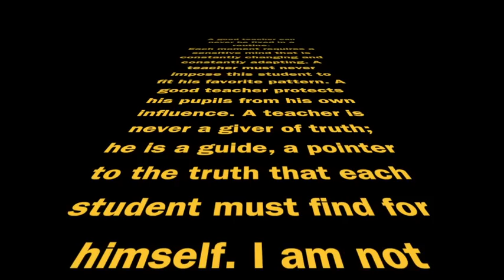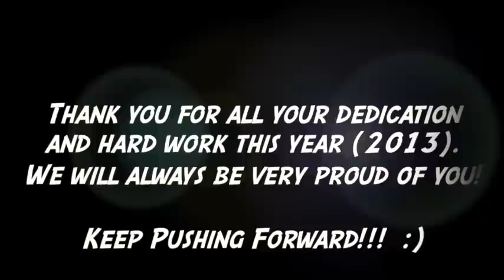Tribute to the 2013 Kangaroo Athletics Family - High Jump, Long Jump, and Triple Jump.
Tribute to the 2013 Kangaroo Track Club Family.
You all are the reason why KTC was created.
Thank you for all your dedication and hard work.
Wherever we are, the lights of the stadium will always be on for you.

Coach Munoz.

NOTE: This video includes some KTC athletes. We didn't have everyone's videos, sorry.

Artist: Otto Knows.
Song: Million Voices.